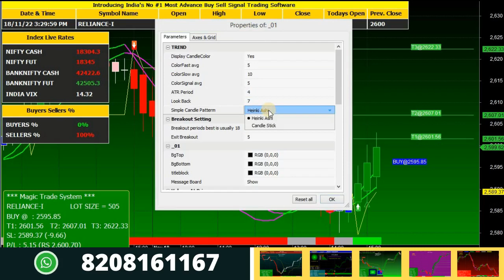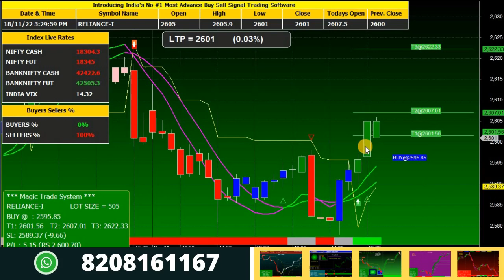Best Auto Buy Sell Signal Software in India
This is best auto buy sell signal software for Indian stock market.

Play List